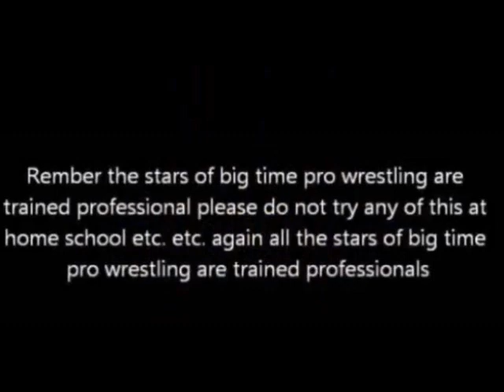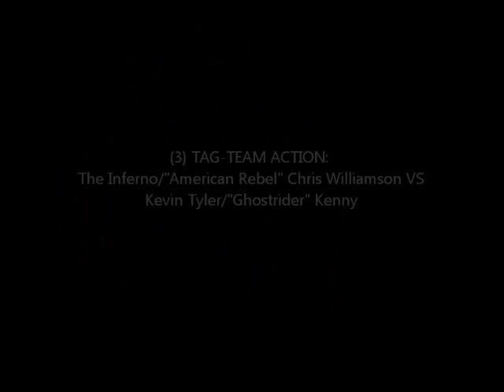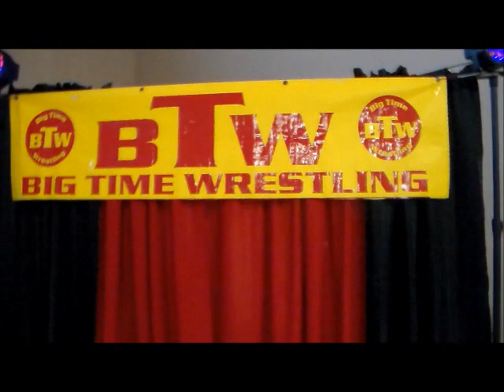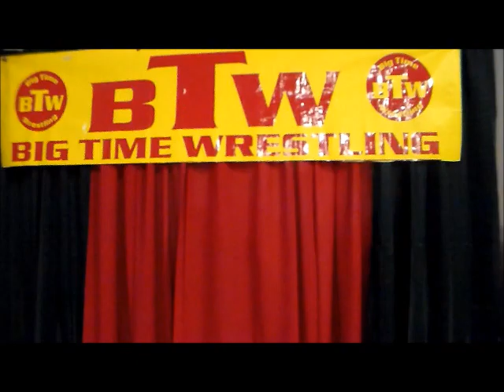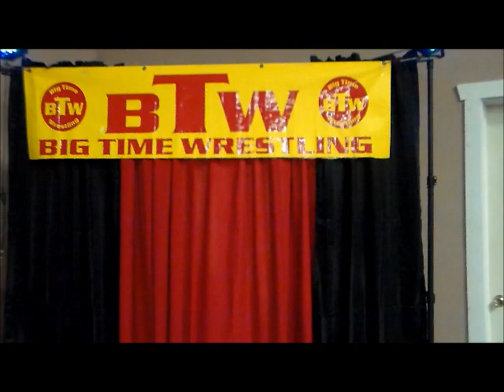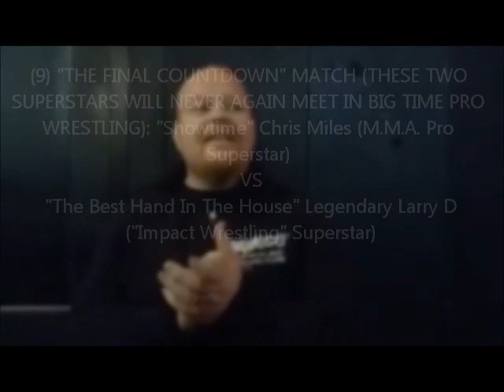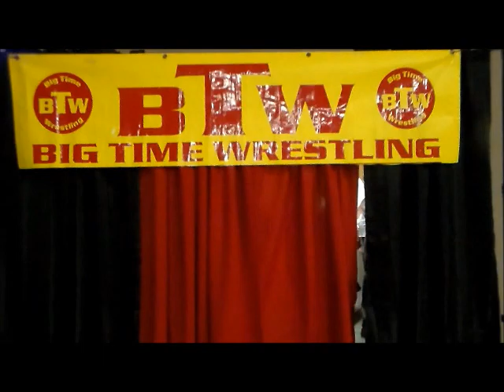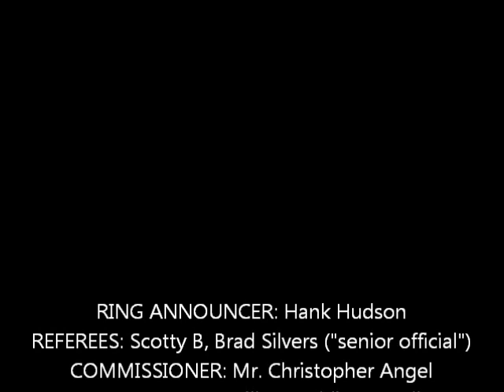5-21-2021 Big Time Pro Wrestling Presents: "Friday Night Slam"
Rember the stars of big time pro wrestling are
trained professional please do not try any of this at
home school etc. etc. again all the stars of big time
pro wrestling are trained professionals
0:00:00:00--Start Of Show
0:00:23:50--Big Time Pro Wrestling Sponsors:

93.7 The Dawg
97.9 The River
Time Saver Auto Title & Notary (Huntington &
Barboursville)
Lulu Mart
Tri  State Anti Bullying Association
From The Staff And Talent And Fans Of Big Time Pro
Wrestling We Thank You For Your Support!

0:01:00:50--24 Hours Away:
A Word From:
Commissioner Christopher Angel
Owner & Promoter Of:
Big Time Pro Wrestling
"Fatzilla" Freddie Cornell

0:23:37:61--(1)PRE-SHOW MATCH:
Vladimir Alexander
VS
 "Hot Stuff" Jayden Jett,

0:31:11:46
(2)El Jhonny Santos
VS
Jordan Whittaker

0:52:06:54
(3) TAG-TEAM ACTION:
The Inferno/"American Rebel" Chris Williamson VS
 Kevin Tyler/"Ghostrider" Kenny

1:04:45:81
"Fatzilla" Freddie Cornell

1:12:35:75
(4) Stonewall
VS
"The 2021 Rookie Of The Year" Benny Blanco (with "The
Most Controversial Manager Of Independent Wrestling"
Michael El Reyy

1:26:31:28
(5) "General" Timo Cruz
VS
"Superstar" Ray Waddell

1:51:24:84
(6) B.T.P.W. "RIVER CITY" CHAMPIONSHIP
MATCH: "The Millennial Dragon" Chris
Taylor
VS
 Champion "Superior" Tony Evans (with
"The Manager Of Champions" - "Simply
Irresistible" Rufus)

2:22:08:68
(7) Kamakazi "The Bronx Bomber"
VS
 "O.M.G." Nasty Nate Gnarly

2:42:05:64
(8)LADIES TAG-TEAM ACTION:
Carmen Chaos/"Double A" Arie Alexander
VS
B.T.P.W. women's champion Paige Jones/"Caribbean
Chocolate" Joseline Navarro

3:00:46:69
(9) "THE FINAL COUNTDOWN" MATCH (THESE TWO
SUPERSTARS WILL NEVER AGAIN MEET IN BIG TIME PRO
WRESTLING): "Showtime" Chris Miles (M.M.A. Pro
Superstar)
VS
 "The Best Hand In The House" Legendary Larry D
("Impact Wrestling" Superstar)

Thank you to our wonderful fans, we appreciate your support
-the staff and stars of big time pro wrestling
RING ANNOUNCER: Hank Hudson
REFEREES: Scotty B, Brad Silvers ("senior official")
COMMISSIONER: Mr. Christopher Angel
PROMOTER: "Fatzilla" Freddie Cornell
HIT THE MUSIC: RICK MCCALLISTER
VIDEO & EDITING BY: RANDY EDRINGTON
UPCOMING LIVE EVENTS:
Friday, June 4, 2021, Barboursville, W. Va., New Birth Church, 7:00PM Belltime
Friday, June 18, 2021, Huntington, W. Va., Good Samaritan Church Community Center, 7:00PM Belltime